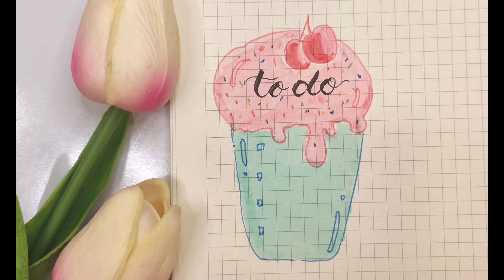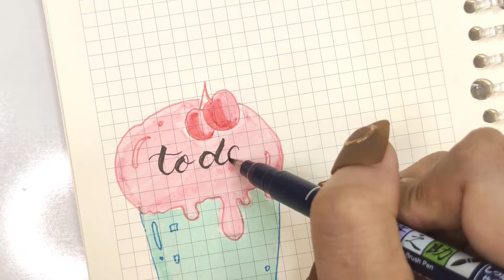Trang Trí Ô Ghi Chú Dễ Thương // ISME Journal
Gần 1 tháng nhập học rồi các bạn đã quen với trường lớp bài vở chưa?Hôm nay cùng Trâm trang trí ô ghi chú cho bullet journal và study planner nha.

Đam mê đồ ngọt nên chủ đề lần này về bánh ngọt và kem tươi nha

Cùng Trâm làm một vài ô ghi chúcho năm học mới nha
Dụng cụ Trâm dùng
1. Giấy : KLONG
2. Bút brush:  Tombow Fudenosuke
3. Màu : Fiber Pen

Kết nối với Trâm
- Ins: isme_journal